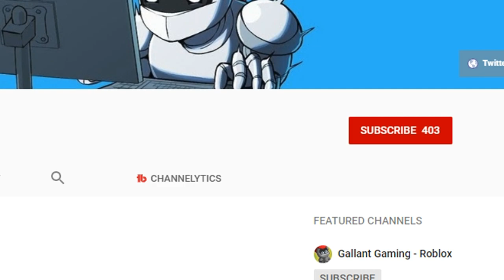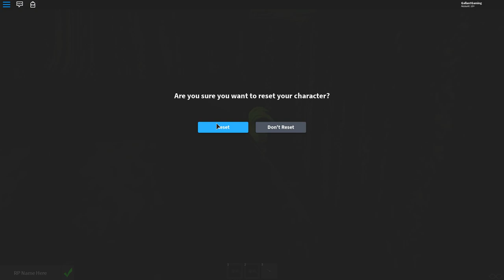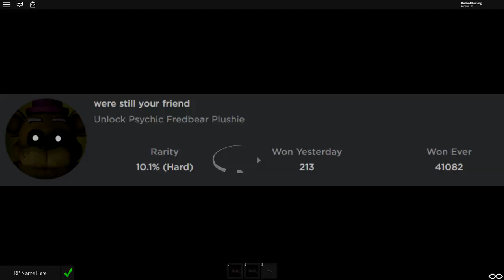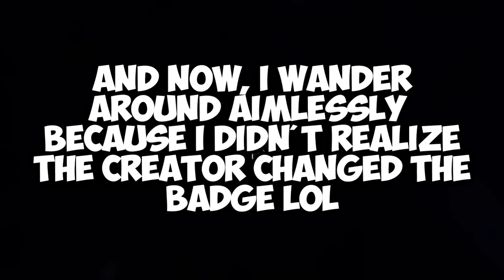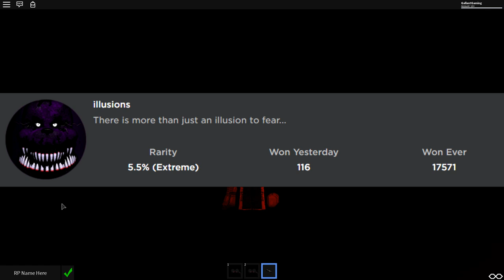How To Get ALL Badges in Roblox FNAF RP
BUY MY BRAND NEW PLUSHIE BEFORE IT'S GONE FOREVER! How To Get ALL Badges in Roblox FNAF RP

Support me and enter my Star code GALLANT when you buy Robux (Desktop Only)!